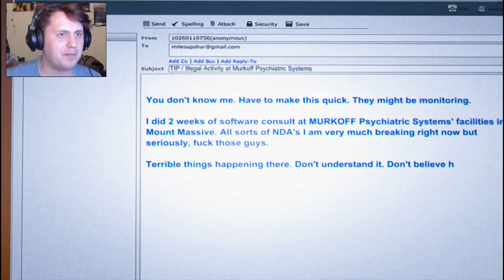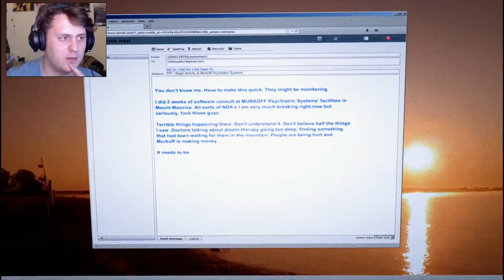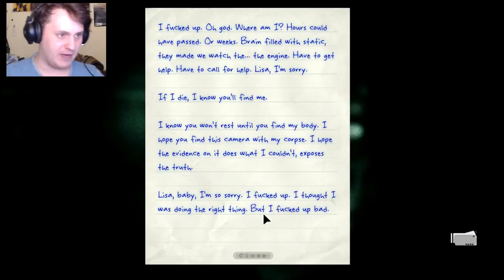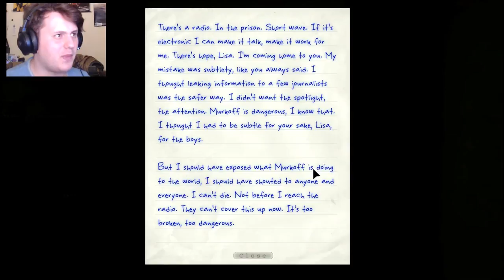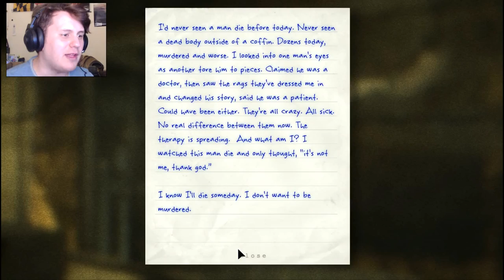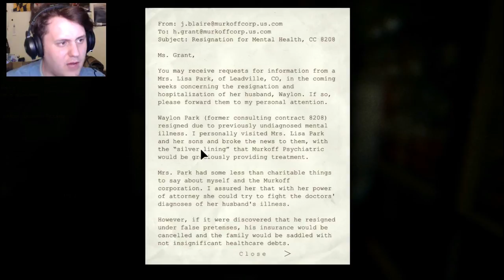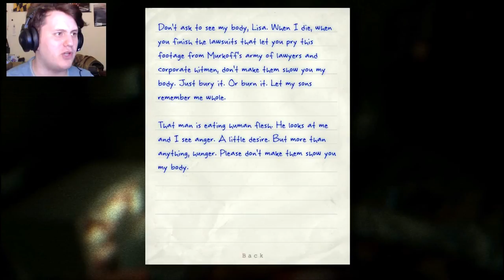RETURN TO HELL | Outlast: Whistleblower #1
The gates to Hell have reopened as we are back and dealing with the Morphonic Engine has never been more terrifying!